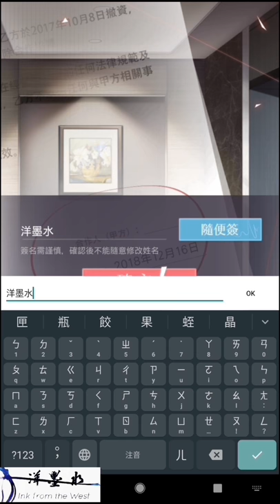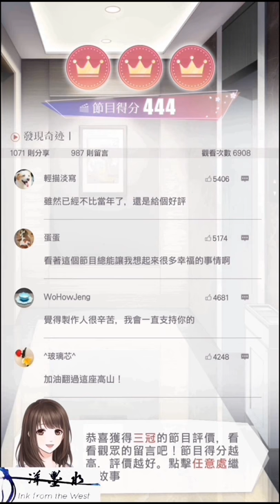Love & Producer 戀與製作人｜First Impression 初體驗 - 與大明星的羈絆｜InkFromTheWest 洋墨水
大家好，我是洋墨水。謝謝大家的收看。遊戲裡的用語還真是有學問啊! 害我還去 Google 羈絆是甚麼意思。讓我很驚訝的是竟然有語音!

在這一集裡我們玩了台灣剛剛上的新遊戲 // Love & Producer 戀與製作人 //。這是 // 戀與製作人// 的初體驗，希望大家喜歡。這集是用直立式的影片，建議大家用手機觀看喔!

Hi guys, this is Ink From The West, IFTW.

願意的話，我也想聽聽大家的想法!
Let me know your thoughts and suggestions. Until next time, have a great day!